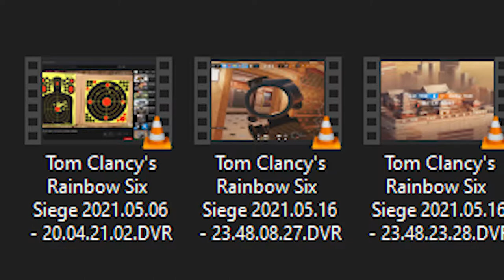One Month Of Wall Bangs Montage | Rainbow Six Siege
▪ System Specs:
1. Casing: CoolerMaster MasterBox Lite 5 RGB
2. Processor: Core i5 8600k 3.6GHZ
3. Card: GTX 1050Ti 4GB ASUS CERBERUS
4. Mobo: ASUS TUF H310 PLUS
5. RAM: Ripjaws 16GB 3200Mhz
6. SSD: ADATA 120GB
7. HDD: 1TB Bracuda - 64MB Cache
8. Monitor: Dell S2240L / Borderless / 60Hz / 21.5 Inches
9. Mouse: Logitech G402
10. Keyborad: Any Cheap Dell Keyboard
11. Recorder: Geforce Experience
12. Streaming Software: OBS / Geforce Experience
13. Internet Bandwidth: 20Mbps
14. ISP: Instacom
15. Bitrate: 6200Kbps
16. Mic : Rode NT USB Mini - shorturl.at/csCM6